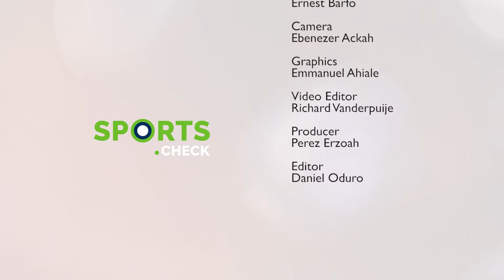Ghanaian striker Ernest Barfo shares intriguing experiences playing in Bahrain | Sports Check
Ernest Barfo is one of many Ghanaian players making a good impact in the Middle East playing in the Bahrain league.

Despite the language barrier in his first season in the Saudi Pro-League, the Ghanaian scored 10 goals for his club Al-Tai FC.

He later moved to Sitra Club in Bahrain where he bagged 9 goals for Sitra Sports Club to gain promotion from the Bahrain Division One League and scored 8 goals for the club in the Bahrain Premier League.

Currently, with  Riffa Sports Club, Ernest Barfo disclosed exclusively on GhanaWeb Sports Check that playing in the Middle East is not as easy as many people think.